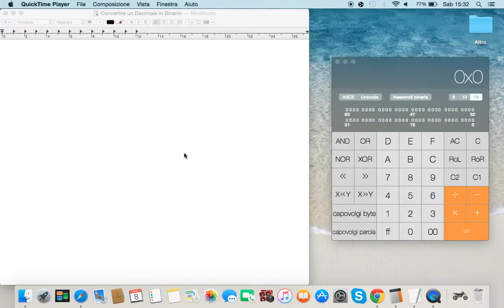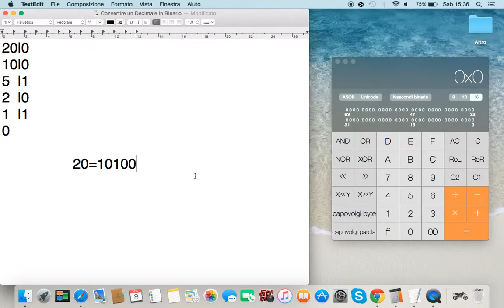Come convertire un Decimale in Binario | Il Blog di Ale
Semplicissimo!